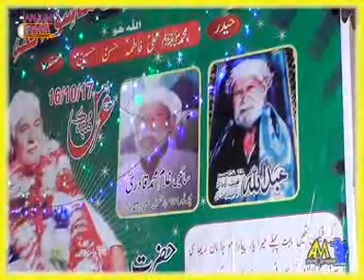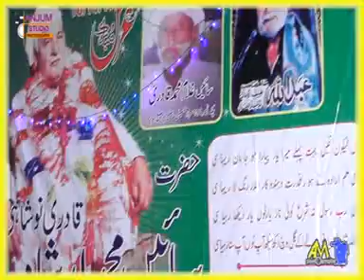urs mubarak peer syen muhammad arshad qadri noshi 2019 part 06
urs mubarak peer syen muhammad arshad qadri noshi   2019 part 6
Annual_Urs_Mubarak 16-October
Darbar_hasal pur taseel bahawalpur